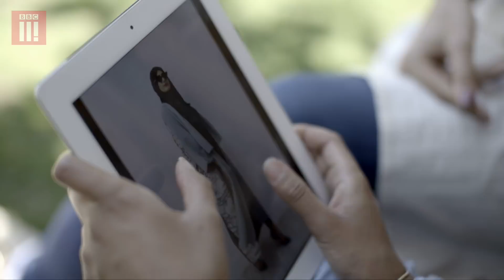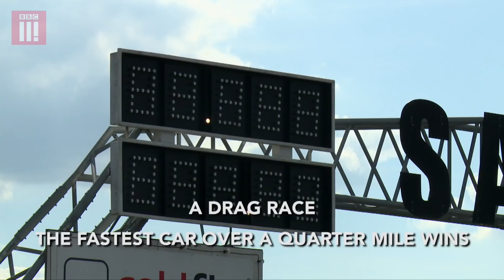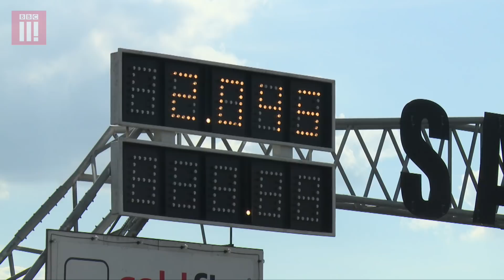Race Day For The Supercar Family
This is the third of three episodes in this series.

Brothers Kash and Shabs have prepped a mean machine for a showdown at the racetrack: Kash is going to go head-to-head with rival Arif and big money is at stake. Back at home, Shabs discusses the marriage his parents have arranged for him. And Kash has a very big surprise for Dad, Farid

Part of The Big British Asian Summer